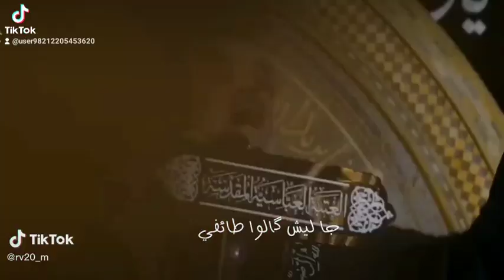چا ليش گالوا طائفي من دافعت عن موقفي